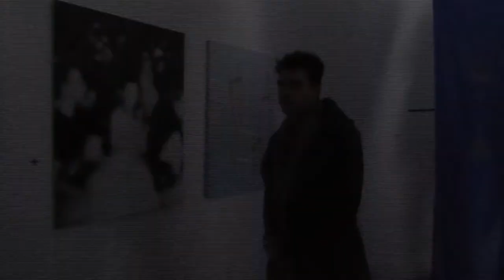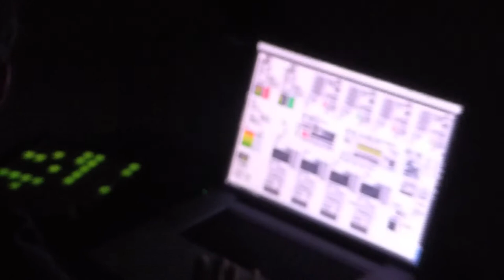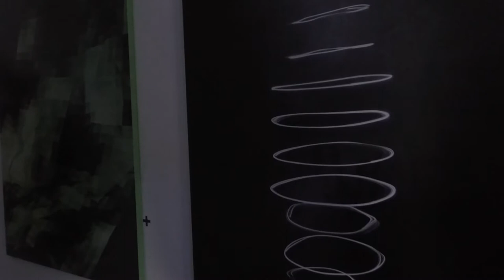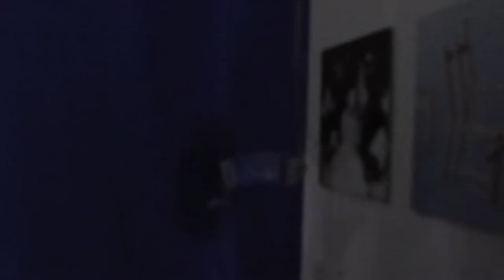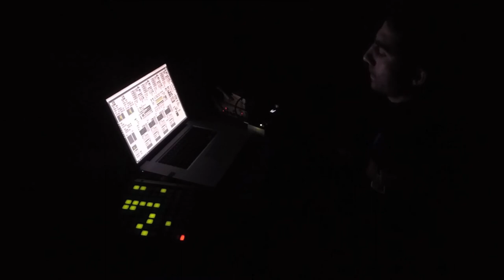EJTECH performansz, FKSE, Budapest, 2019.11.19.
Bíró Dávid: Front End c. kiállításának kísérőeseménye

tartalom
- rövid részlet a megnyitóról (1'), 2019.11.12.
helyszín: Fiatal Képzőművészek Stúdiója (FKSE), Stúdió Galéria
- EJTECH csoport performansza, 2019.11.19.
Az EJTECH művészpáros: Esteban De La Torre, Kárpáti Judit Eszter